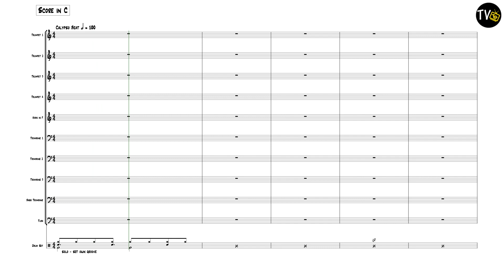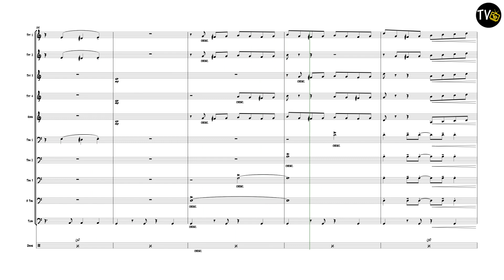Pan in A Minor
Composed by Lord Kitchener
Arranged by Aidan Chamberlain
4 Trumpets
1 Horn in F
4 Trombones
1 Tuba
1 Drum Kit